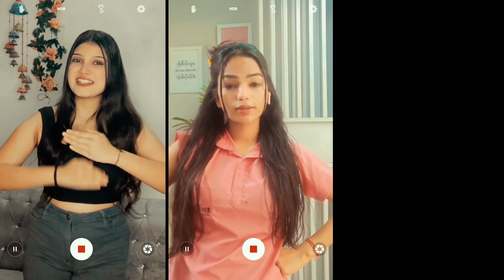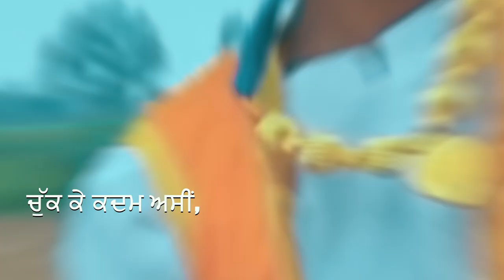First Time Voters Campaign